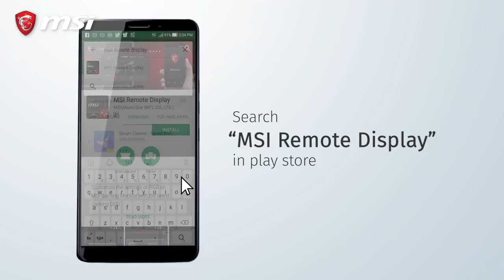Control Your Gaming Monitor with Mobile Phone, MSI Remote Display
Customize your gaming monitor with MSI Remote Display app which allows you to control its settings, including the contrast ratio, brightness and black equalizer, etc., right from your mobile phone.
You can even choose the RGB LED effects for the selected gaming monitor with MSI Mystic Light to match your personal style.

* Support with Gaming OSD: version 0.0.1.5 or above (available on MSI official website)
* Gaming monitor support model list: MPG27CQ, MPG27C, MAG271CR, MAG271C, MAG241CR, MAG241C
* Mystic Light support model list: MAG271CR, MAG241CR